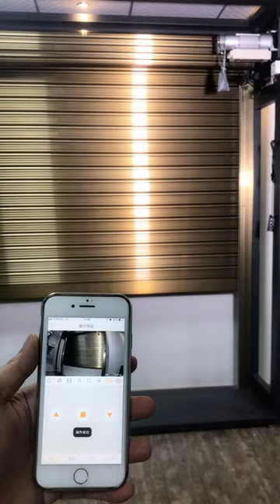The Rebirth of Anlin motor under the COVID-19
Fujian Anlin Intelligent Technology Co., Ltd. founded in 1992, is a national high-tech enterprise in Fujian province, which integrates R&D, production, sales and service of intelligent electric windows and doors.
By relying on its powerful ability of core technology integration advantage resources, and two-year concentrated research and development.
We launched products, such as Blue Ocean plan, QL200, AL260 two series of products, the Blue Ocean Number One, and the LIANBA by 8th November , 2019 , taking the lead to take the electric rolling door into a "safety + AI + insurance + service" intelligent era.
With a forward-looking vision and thinking in big picture, we are promoting the industry reform and healthy development of electric rolling door.